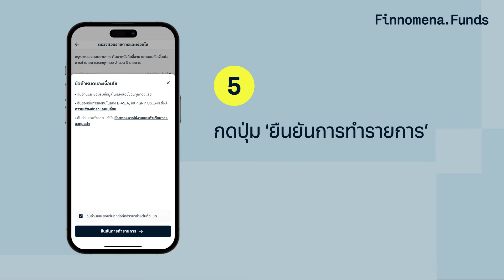DCA แบบยกพอร์ตใน 6 ขั้นตอนง่ายๆ ได้ด้วยตัวเอง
คำเตือน: การลงทุนมีความเสี่ยง ผู้ลงทุนควรทำความเข้าใจลักษณะสินค้า เงื่อนไขผลตอบแทน และความเสี่ยงก่อนตัดสินใจลงทุน

สอบถามข้อมูลเพิ่มเติมได้ที่บริษัทหลักทรัพย์นายหน้าซื้อขายหน่วยลงทุน ฟินโนมีนา จำกัด ในช่วงเวลาวันทำการตั้งแต่ 09:00-17:00 น. ที่หมายเลขโทรศัพท์ 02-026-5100 และทาง LINE : @FinnomenaPort